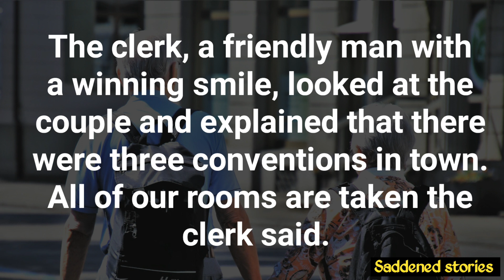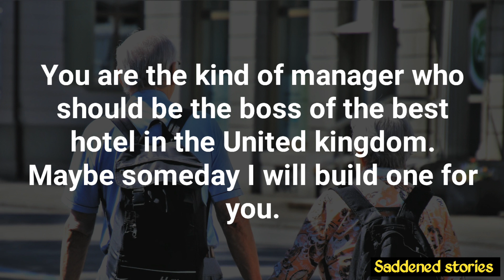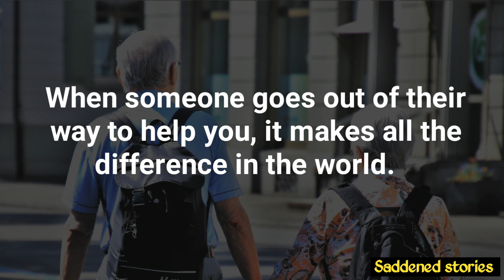One stormy night many years ago an elderly man and his wife entered the lobby of small hotel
two couple beautiful story u will learn great lesson from this

One stormy night many years ago, an elderly man and his wife entered the lobby of a small hotel in bedford. Trying to get out of the rain, the couple approached the front desk hoping to get some shelter for the night.

We’d like a room, please, the husband requested.

The clerk, a friendly man with a winning smile, looked at the couple and explained that there were three conventions in town. All of our rooms are taken’ the clerk said.

 1)This video is for teaching and inspiration

2) Saddend Stories  does not own the rights to these images and audio file.

picture: Pixabay